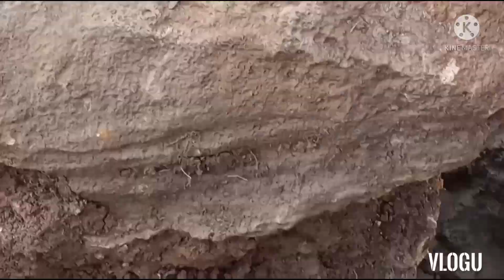CLAM SHELL (Kabibe) Yamashita Treasure Sign: Lacnog Treasure Hunter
Dowsing rods gamit natin ngayon mga kaibigan

Panibagong site natin mga kaTh.